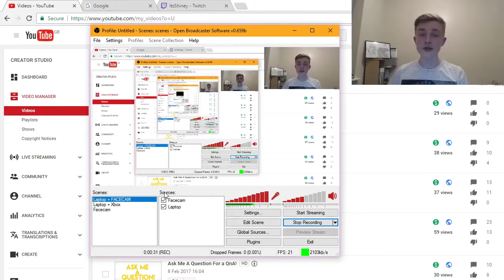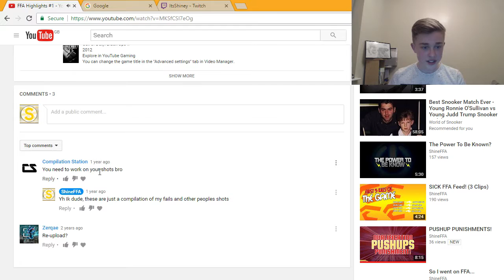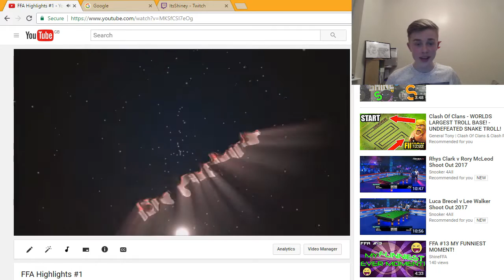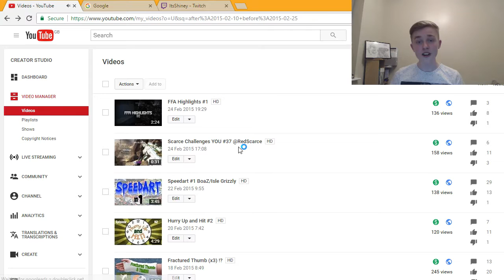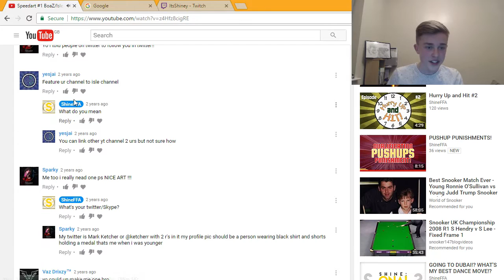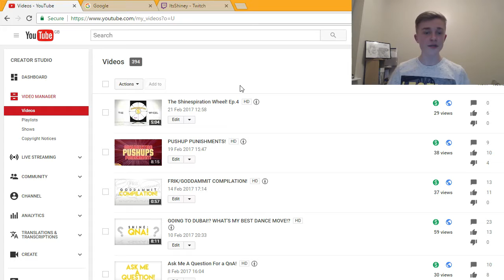I SOUNDED LIKE THIS!?